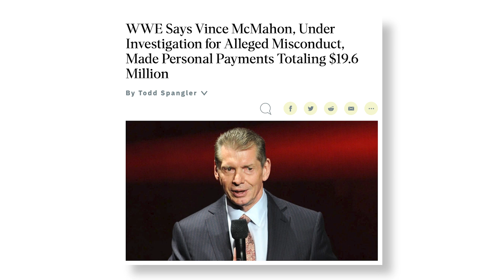Malakai Black and 5 AEW Wrestlers Vince McMahon was Right About | WWE Stars in AEW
PWB Senior Producer: @otherworldrio

0:00 WWE releases before Vince McMahon retired
1:37: reDRagon and Adam Cole, Buddy Matthews, Athena struggle in AEW
3:35 Keith Lee, Samoa Joe and Andrade in AEW
5:41 Ruby Soho disappears, Malakai Black with House of Black

HM reDRagon
HM Buddy Matthews
HM Athena

5. Keith Lee
4. Samoa Joe
3. Andrade
2. Ruby Soho
1. Malakai Black

WWE and Vince McMahon made mass releases, and a lot of former WWE stars were motivated to prove them wrong. Thus far, a lot of them are failing.

AEW is having a budding crisis with its talent, as limited TV time and a crowded main event picture is beginning to catch up to Tony Khan. But frustrated talent aside, AEW has struggled with a host of former WWE guys who were seemingly brought in to stick it to Vince McMahon and prove the establishment wrong. Vince McMahon has had his own problems, as his hush money scandal totals $20 million, but before his own downfall, Vince made the call to bring about a Costco Wholesale amount of downfalls with one round of mass releases after another. Some of WWE’s more notable roster cuts have found their way to AEW, but outside of some memorable debuts, they’re really not that better off than they were in WWE.

AEW has succeeded with big stars like CM Punk and Bryan Danielson, but what promoter hasn’t? When it comes to reimagining underutilized WWE midcarders, and reinventing them as main eventers—the way many assumed Tony Khan would—AEW has largely failed.
For one reason or another, most former WWE talent has struggled to break out of the slumps that did them in back in Stamford. And with the Triple H Era taking form in WWE, and wrestlers starting to complain, there’s more pressure than ever on Tony Khan and AEW to placate struggling talent.

Let’s start with Honorable Mentions in reDRagon, with Bobby Fish and Kyle O’Reilly. reDRagon was useless to WWE with no Adam Cole, especially while Vince McMahon was still in charge, and they knew it. Fish and O’Reilly went running for greener pastures even right after Cole did, but the Undisputed Era reunited as The Undisputed Elite and it’s been…fine. Cole and O’Reilly have battled injuries, stifling the group’s momentum, and that long-awaited um “Dream Match” between Undisputed Elite and The Elite finally seems to be coming together, but to be honest it’s rushed and might be too little, too late.

With Cole being more of a commodity in his first few months in AEW, he seems further from the AEW World Championship than ever, and if Adam Cole is cooling off, reDRagon is a big block of ice. Best case scenario, reDRagon might be salvaged by the AEW Trios Titles.

Buddy Matthews made his return to AEW TV, only to get mauled by Sting. Add Matthews to the category of former WWE talent to make a big debut in AEW before vanishing. Nobody will ever doubt Buddy Matthews’ talent. But he’s the third member of House of Black, and the only member whose body isn’t covered in tattoos. Buddy Matthews seems like the only member of the House of Black who is currently studying the Rosetta Stone for The Occult. Maybe it’s time for a new stable, somebody get Buddy Stokely Hathaway’s business card.

It breaks my heart to do this, but Athena cooled off, almost in record time, as AEW continues to struggle booking its women’s division. With Jade Cargill and Britt Baker its only real success stories—as legitimate television draws in three years of women’s wrestling in AEW—Athena has been victimized by AEW’s inability to book women. Since Athena’s AEW Debut at Double or Nothing back in May, Jade Cargill has defended the TBS Title against three opponents. None of them have been Athena. Athena finally reinserted herself back into the TBS title picture Wednesday on Dynamite, so things might be looking up, hold your head, girl.

Now, let’s get to this gangsta s—t.

Keith Lee has been…fine in AEW, but I didn’t expect “fine” when he fell into Tony Khan’s lap. I expected an instant world title contender who looked the part and was different from anything else national pro wrestling offered in its main event picture. Stop me if you’ve heard this before, but Keith Lee had a great debut in AEW before fading away. Yes, he’s tag team champion, but I’ve seen this movie before. This has the same vibes as when Scorpio Sky was TNT champion because AEW was still heating up Wardlow to take it from him. Now AEW has halfheartedly crowned Swerve in Our Glory as AEW Tag Team champions before FTR inevitably takes it from them. And, to be honest, FTR deserves those titles because despite Swerve in Our Glory’s upset win, FTR has been booked as the best tag team in AEW and the world.